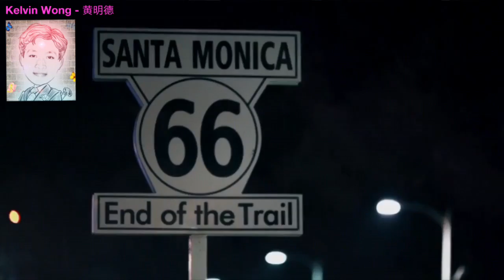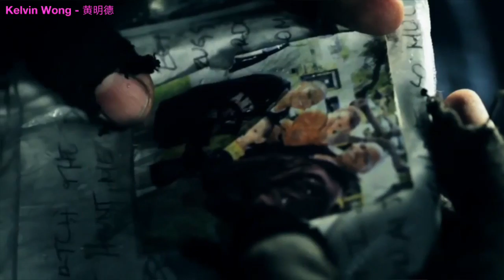Something More - New Version (May 2016)